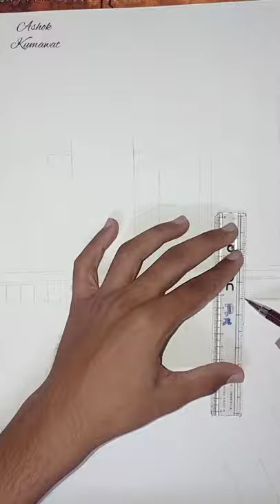taj mahal beautiful sketch